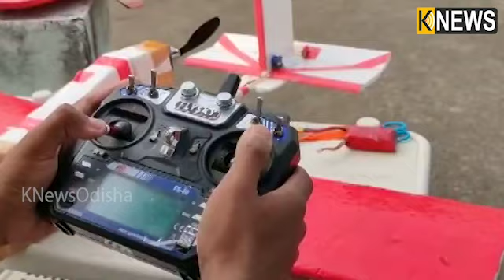ଲକ୍‌ଡାଉନ୍‌ ସମୟରେ ନିଜ ବୁଦ୍ଧି ଖଟାଇ ଉମରକୋଟର ସୁବାଶିଷ ସାହୁ ତିଆରି କରିଛନ୍ତି ଉଡ଼ାଜାହାଜ||Knews Odisha